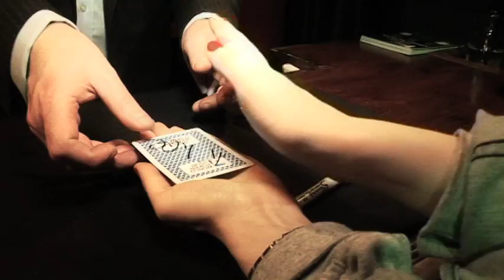Simple Fusion from rsvp presents "handle with Carey"